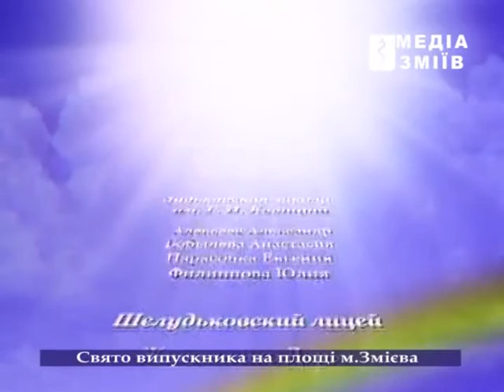День выпускника в Змиеве (ч.№ 1)